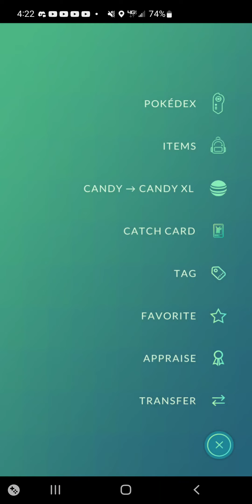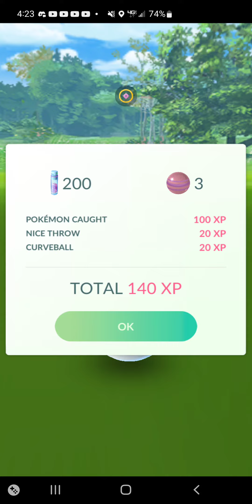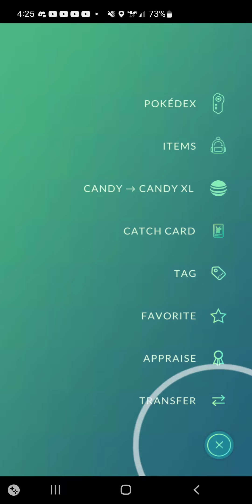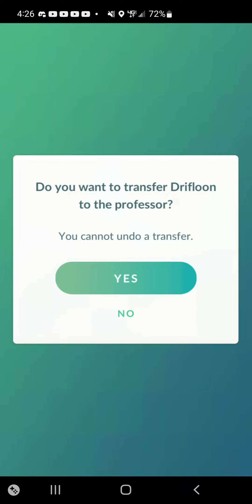Day 2 of trying to catch a Galarian Moltres